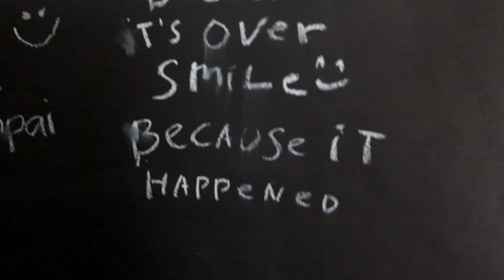FELICYA ANGELLISTA CHALLENGE - SAMYANG WITH ANWAR BAB!